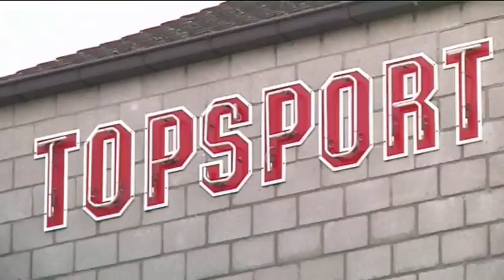SPOT - Topsport (winter actie 2013)